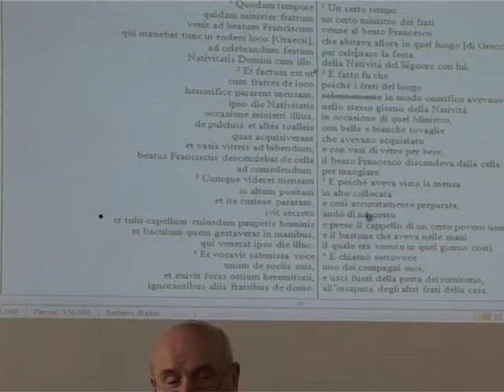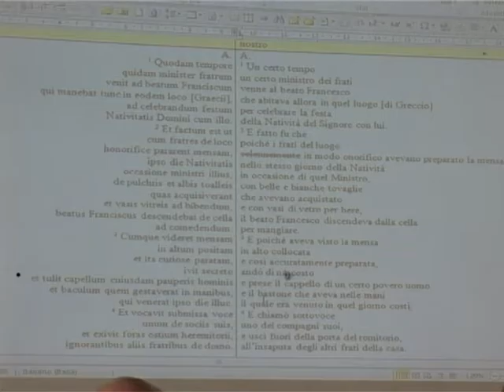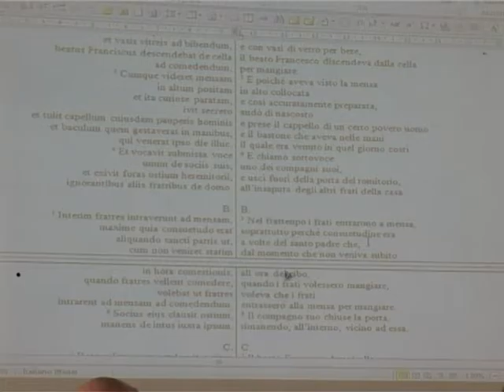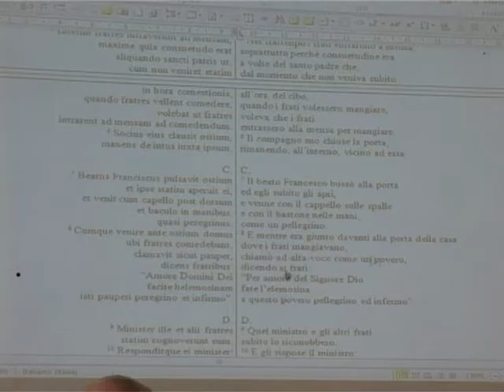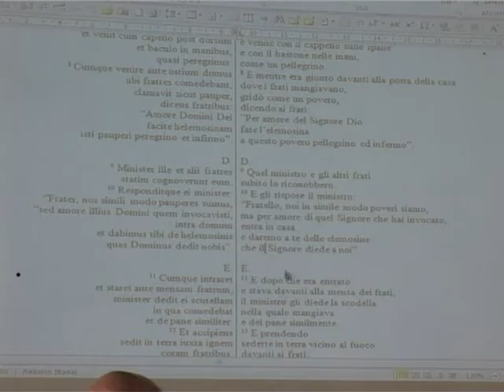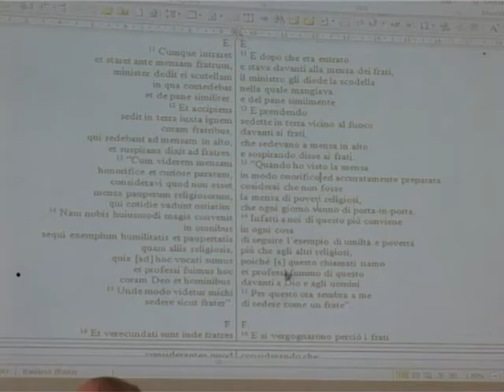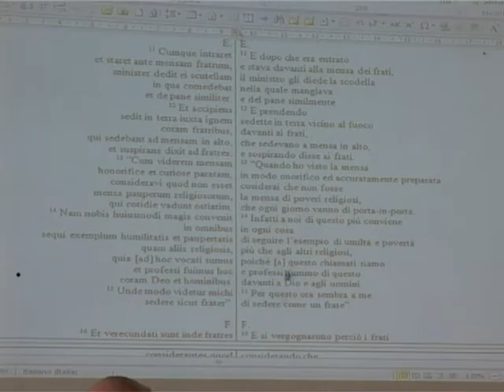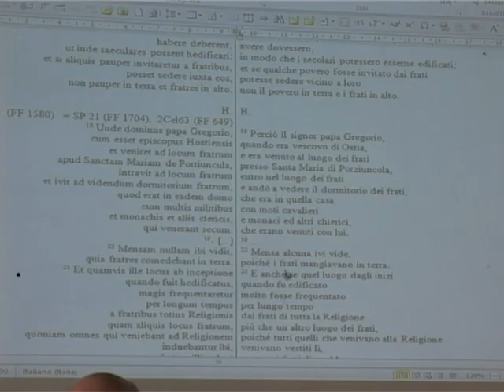Francescanesimo 18/23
Lezioni di Francescanesimo di P. Gianfranco Berbenni OfmCapp ai Francescani dell'Immacolata.
Firenze 2014